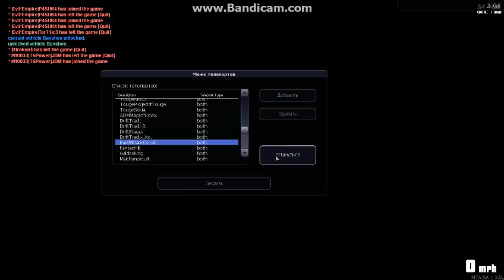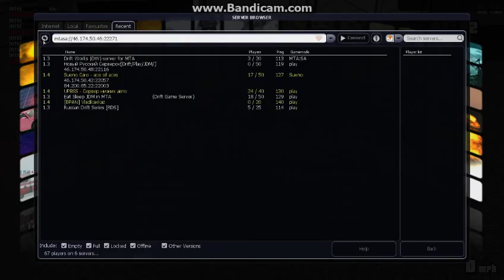gta sa 2014 09 20 23 57 52 206